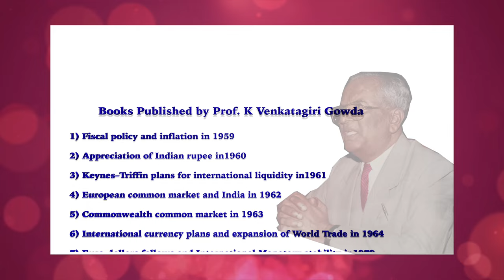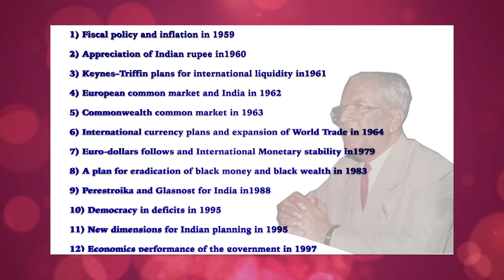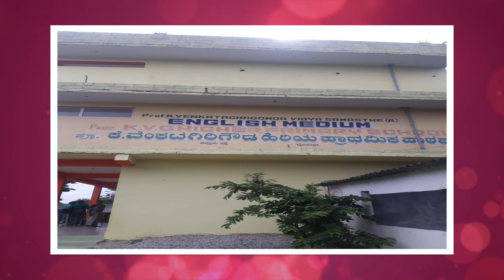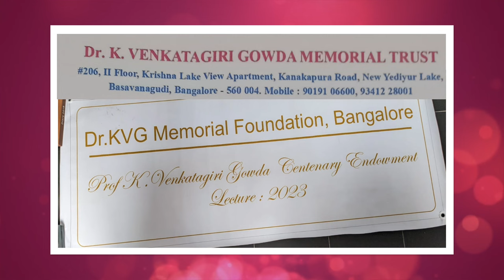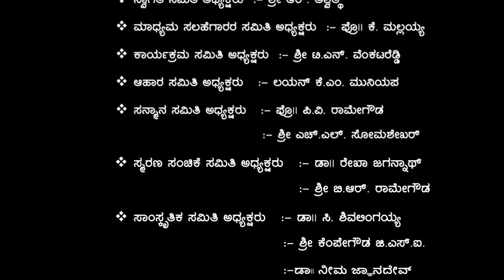Dr. K Venkatagiri Gowda Centenary Celebrations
Dr K Venkatagiri Gowda’s birth centenary celebrations were held at the Jnana Jyothi Auditorium on Sunday 17th September 2023